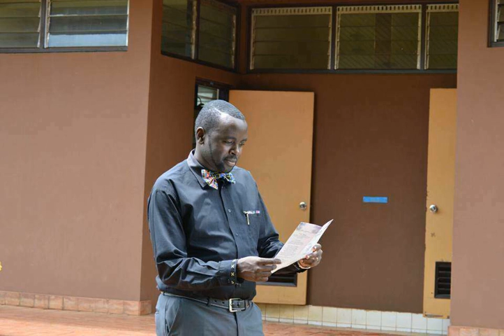Judging others na hujui ni kwa nini, Tabia Chwara sana - Vijimambo - Victor Mandala VMM - SUBSCRIBE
Judging others na hujui ni kwa nini, Tabia Chwara sana - Vijimambo  - Victor Mandala VMM